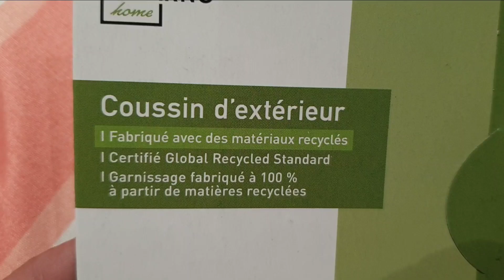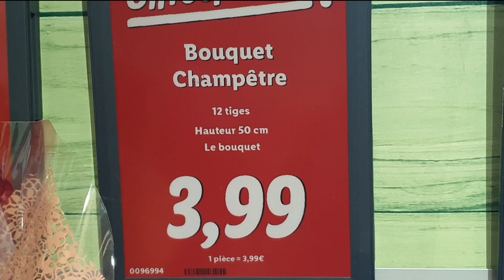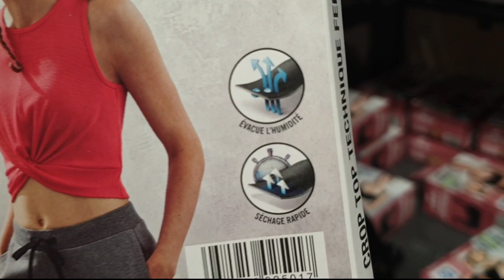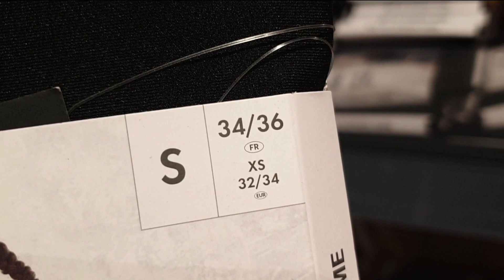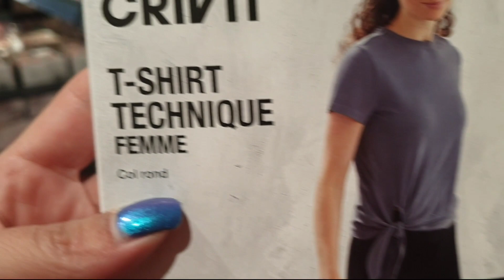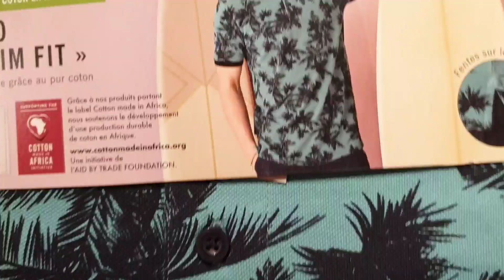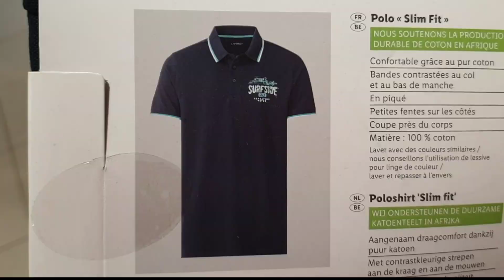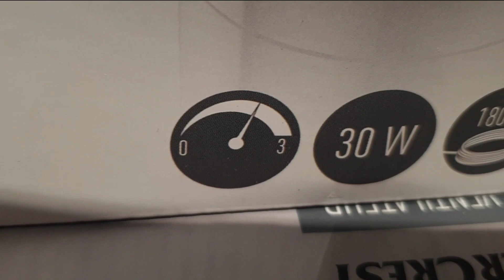ARRIVAGE LIDL 29 JUILLET 2022 AU 8 AOÛT 2022